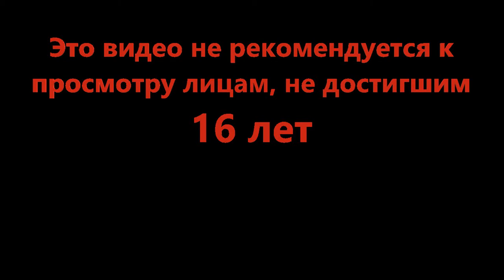Приключения ждут - Adventure Up! (Roblox)